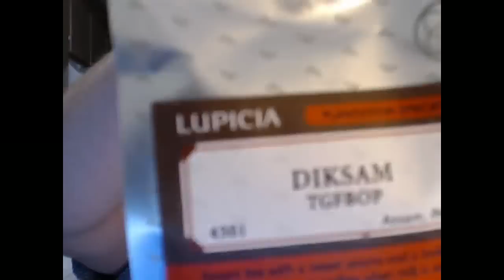Eat the Tea-Leaves! Stream Highlight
Kaz suggests Ridge eat the tea-leaves he's just used to make tea.
Guess what happens next?

Check out my Livestreams every Monday,Wednesday, Friday, and Saturday at 2pm MST over